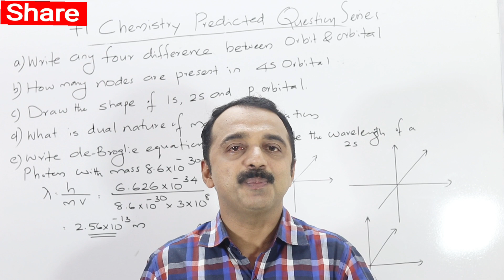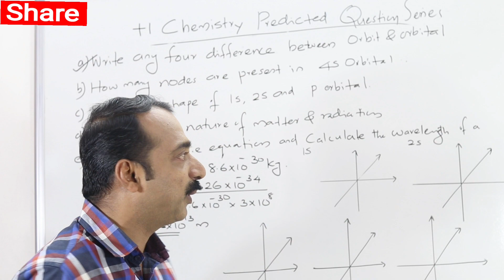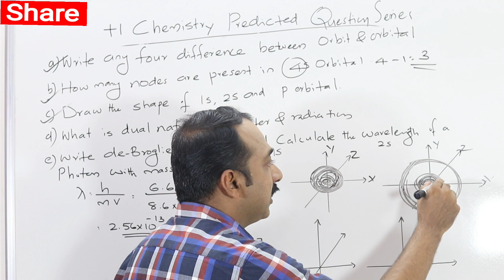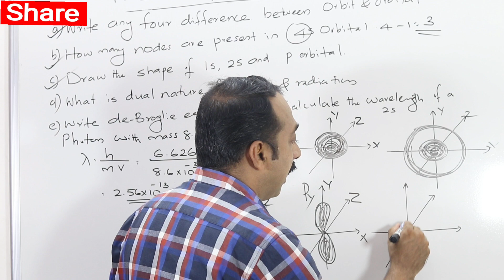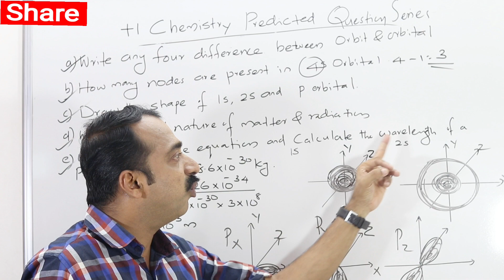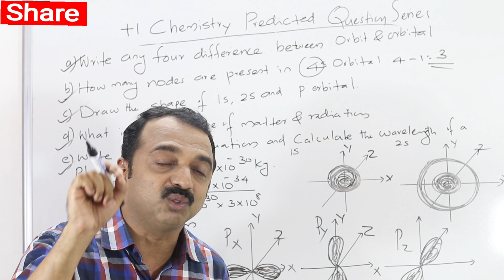Q39 | plus one chemistry exam | predicted question series | Orbit & Orbital | shape |de Broglie eqn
Orbit and Orbital
Shape of Orbital
de Broglie Equation and dual nature